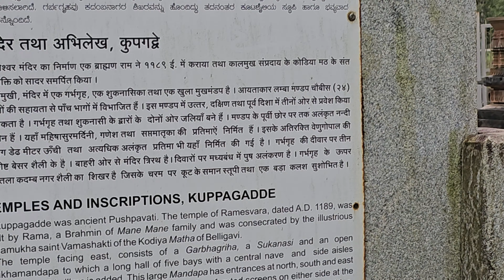Rameshwara temple kuppagadde .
visited Rameshwara temple at kuppagadde and also a beautiful shri Krishna temple which is been abandoned temple.
Kuppagade is a village located in Sorba taluk Shivamogga Dist.